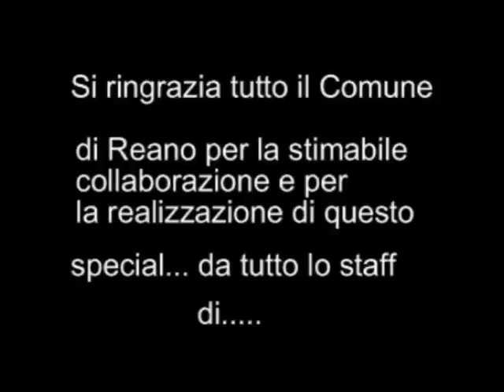Special Sensityve (Seconda Parte). Scritto e Diretto da Mauro Curreri